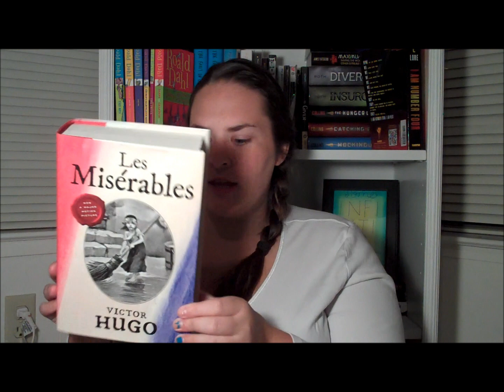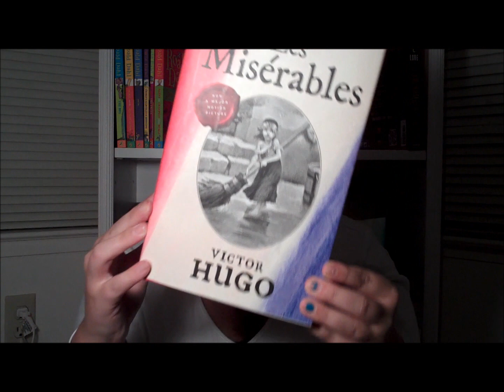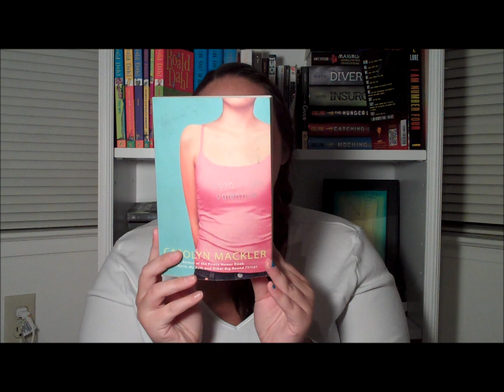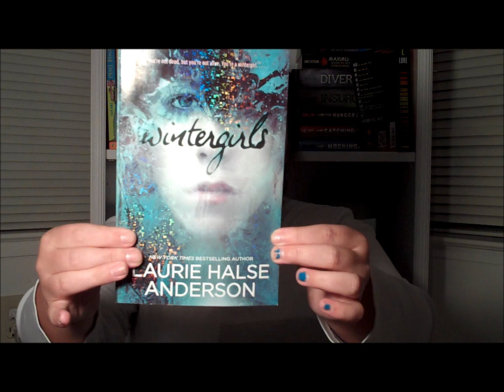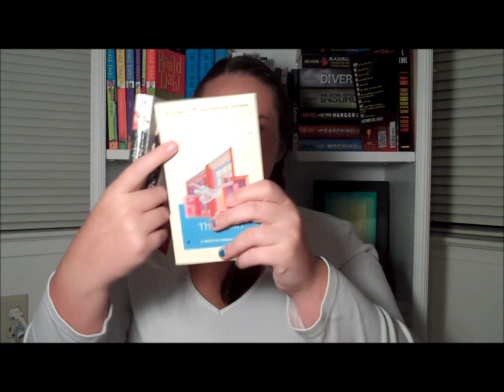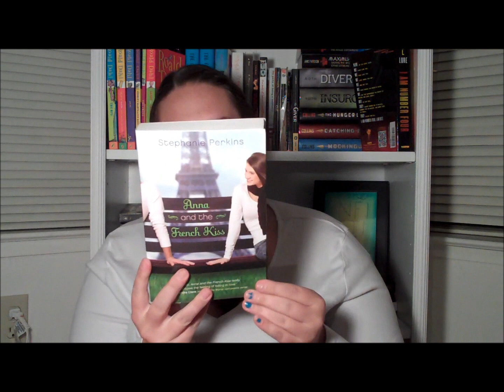Book Haul | Happy Birthday to me!